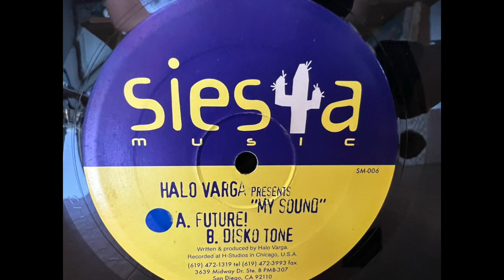Halo Varga – My Sound Future!